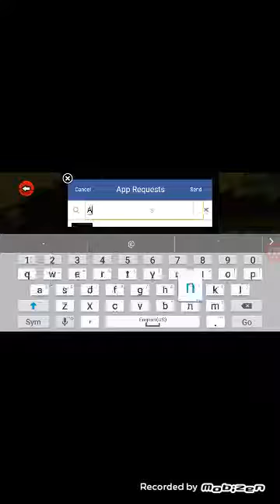Bloons Tower Defence Co-op with my sister ep 1